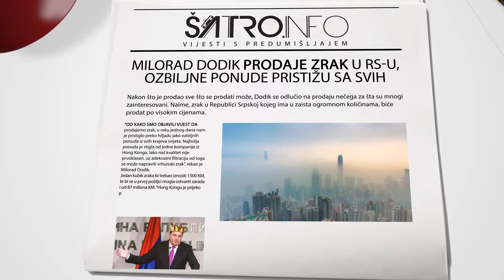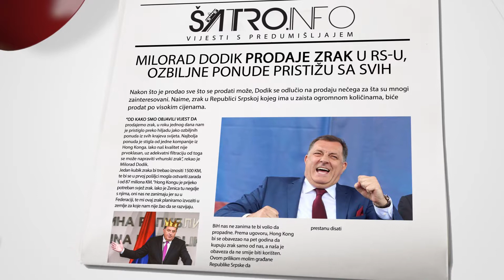ŠATRO.INFO - Vijesti s predumišljajem - Hayd u Park - 05/348